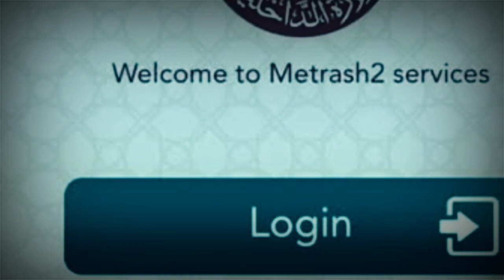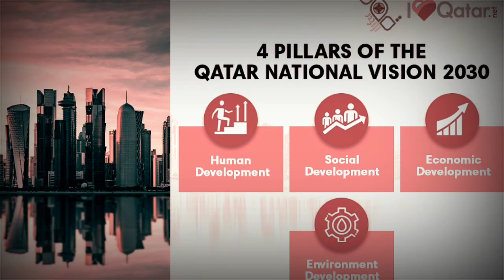Qatar National Vision 2030 |ਕੱਤਰ ਵਿਚ ਰਹਿਣ ਵਾਲਿਆਂ ਲਈ ਬਹੁਤ ਵਧੀਆ ਖ਼ਬਰ ਹੈ ਕੰਮ ਬਾਰੇ Qatar News 🇶🇦 #